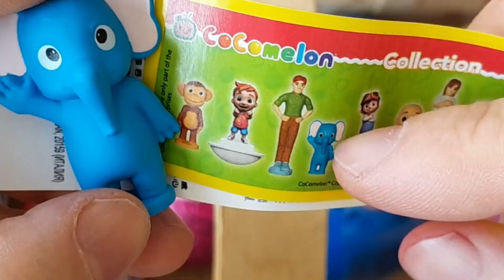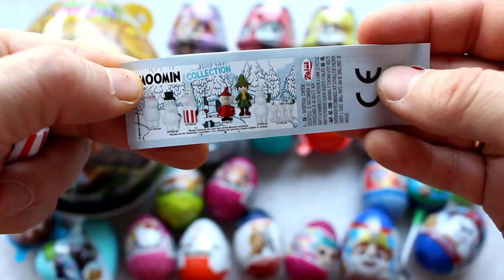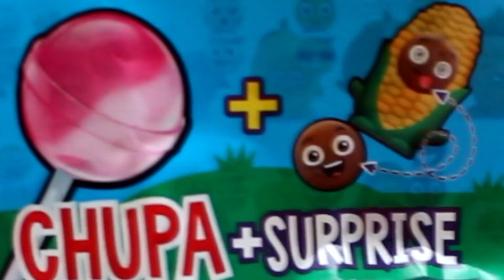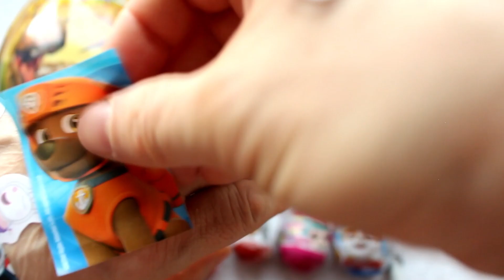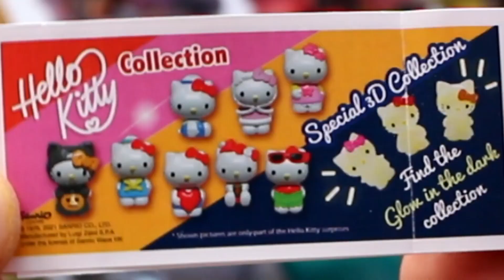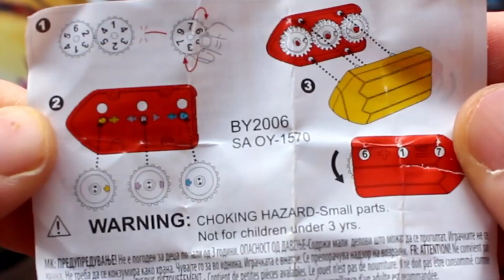Surprise Chocolate EGG in Basket Unpacking with 7 Surprise Eggs PART 2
Hello friends , today Surprise chocolate egg NEW unpacking ) This is so funny ))) I like kinder surprise eggs and just chocolate surprise eggs ! Watch my long videos and shorts when i willl open all surprise eggs !

Watch my othe videos

kinder surprise , chocolate eggs , joy eggs , kinder surprise Maxi egg , lollipop , jelly candy , surprise eggs unpacking , new kinder surprise chocolate egg , milka secret box , madagascar chocolate egg , fireman sam chocolate egg , choco battle surprise egg , disney kitchen surprise heart , chok chip coocie surprise egg , little pony chocolate surprise egg , paw patrol surprise egg , ozmo chocolate surprise egg , marvel heroes surprise coocie egg , cosby fun surprise egg with chocolate , smurfs chocolate surprise blue and red egg